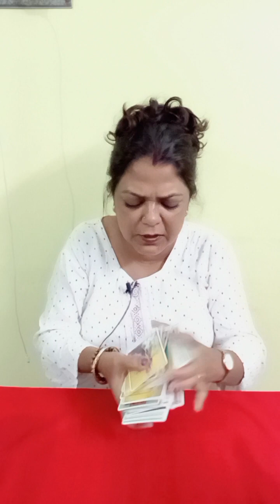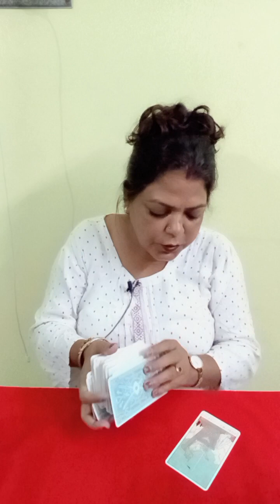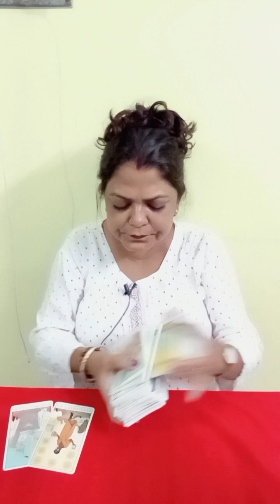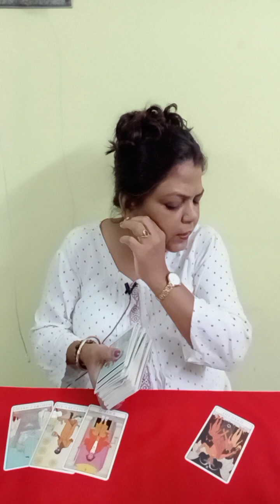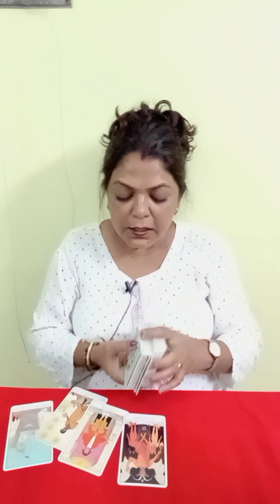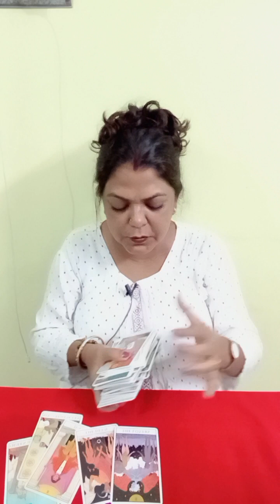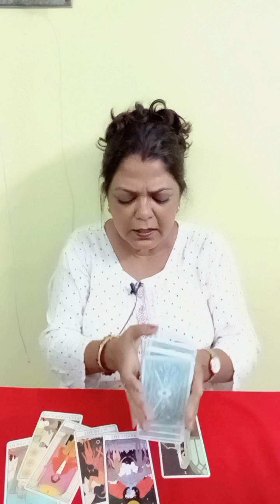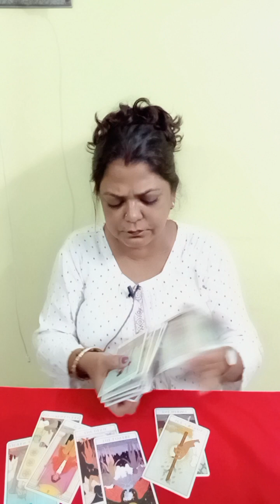CAPRICORN♑MAKAR RASHI 10 SE 18 JUNE TAK HEALTH,JOB, BUSINESS, FINANCE,STUDENTS,MARRIAGE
CAPRICORN ♑ MAKAR RASHI 10 SE 18 JUNE TAK GENERAL TAROT PREDICTION ABOUT HEALTH, JOB, BUSINESS, FINANCE, STUDENTS, LOVE, MARRAGE AND GUIDANCE (@BALAJI7 )